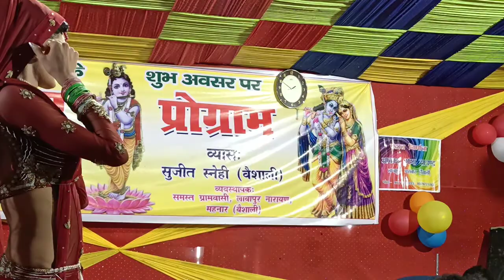अजीत हलचल पर पडा भारी Sujeet Snehi और Mantan Mishra का गाना 8340249456 जरूर देखें DUGOLA VIDEO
जीत हलचल पर पडा भारी Sujeet Snehi और Mantan Mishra का गाना 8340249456 जरूर देखें DUGOLA VIDEO